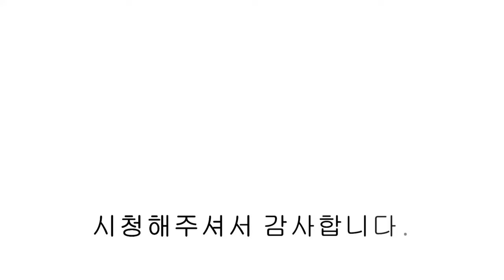[ NO.855 ][파주복층빌라] 역세권 완벽한 구조 실 60평 복층! 생애 최초 실입 6000 방 5개 신축빌라 분양!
[파주복층빌라] 역세권 완벽한 구조 실 60평 복층! 생애 최초 실입 6000 방 5개 신축빌라 분양!

▣분양정보
- 경기도 파주시 야당동
- 2개동 16세대
- 방5 / 욕실3 / 다용도실 / 루프탑 테라스
- 실 60평

- 식기세척기
- 광파오븐
- 하이라이트 인덕션
- 삼성 비스포크 냉장,냉동,김치냉장고
- 음식물분쇄기
- 구정원목마루시공
- 드레스룸,서랍장형 화장대,붙박이설치
- 실링팬
- 엘리베이터

- 지하철 경의중앙선 야당역 도보7분
00:00 인트로
00:12 전실
00:38 거실
01:05 안방
01:22 안방 드레스룸
01:33 안방 욕실
01:54 주방
02:14 다용도실
02:33 침실 2
02:53 메인 욕실
03:04 침실 3
03:35 복층 거실 (미니주방)
04:09 침실 4
04:36 침실 5
04:52 복층 욕실
05:16 루프탑 테라스